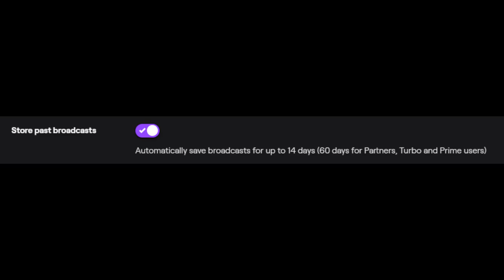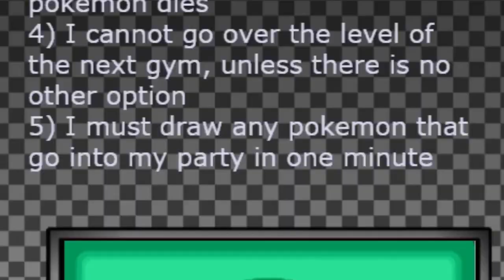A Rocky Start : Pokemon Heartgold Randomizer Nuzlocke : Episode 1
This is my first non-Terraria series I've done in a while. And the first that has been streamed on twitch. Well, this one wasn't, but next time I won't be as careless and stupid and actually save the stream. This is the best recreation I can do of what happened without animating anyway, so I hope the storytime is enjoyable and gets you caught up on what happened.

If you're interested to find out what happens next, you can always tune into my twitch on Thursdays and Sundays
At 6PM GMT
Or you can always check out the stream afterwards on my channel and the highlights